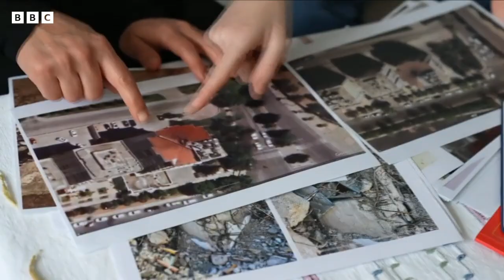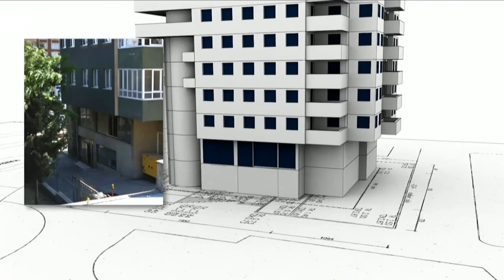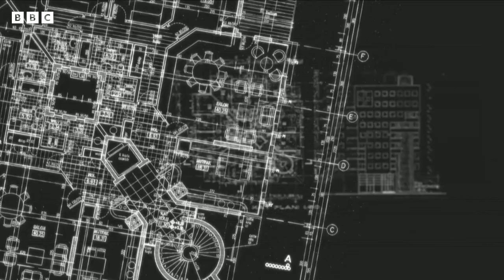تورکيه زلزله‌سی: فرزندلری هلاک بۉلگن آنه‌